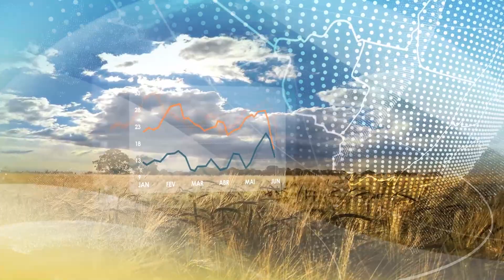Previsão do tempo | Sul | Nova frente fria avança e muda tempo no Rio Grande do Sul | 03/08/2022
Chuva também vai para Paraná e Santa Catarina